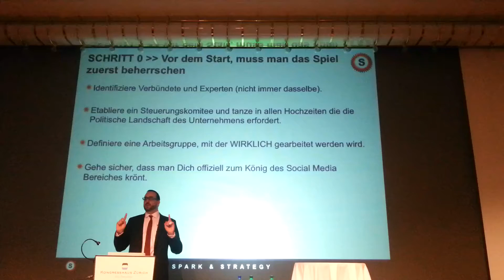Bei Social Media geht es um Eroberung von Neuland: German Ramirez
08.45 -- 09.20 Uhr: Roadmap zur erfolgreichen Social Media Strategie
German Ramirez, SPARK & STRATEGY
(Ex-Global Head of Online & Mitglider der Geschäftsleitung, Zürich Financial Services)

Social Media Marketing Konferenz 2013, Internet Briefing